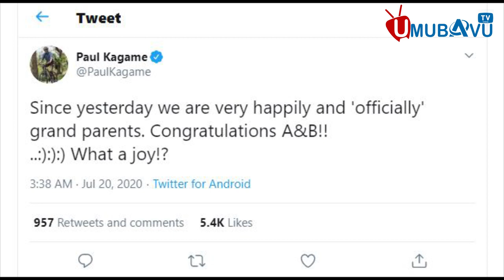Ibyishimo ni byose mu muryango wo kwa Ange Kagame||Urubanza rw"IBIFI BININI" rwasubitswe